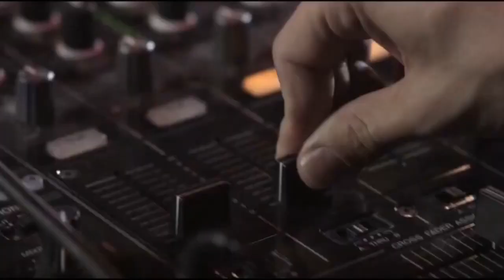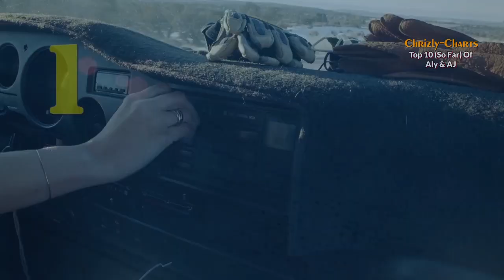TOP TEN: The Best Songs Of Aly & AJ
This duo was formed by sisters Alyson Renea Michalka & Amanda Joy Michalka in the 2000s. Aly & AJ released their debut album 'Into The Rush' in 2005. It peaked at #36 in the US album charts and sold around 1 million times worldwide. Both sisters played in Disney channels sitcoms and series in the early to mid 2000s. They released their 2nd album 'Acoutic Hearts Of Winter' in 2006 which included traditional Christmas songs. The album peaked at #78 in the USA.

In 2007 the duo released their 3rd studio album 'Insomniatic', which peaked at #15 in the USA and #72 in the UK. The single 'Potential Break-up Song' became their highest charting song, peaking at #17 in the US and #22 in the UK. It has been certified platinum in their homecountry USA.

After they parted with Disney's owned record label they renamed themselves '78violet' and released a single called 'Hothouse'. However an album that was announced never was released until later for exclusive members of their fan clubs. In 2017 they returned as 'Aly & AJ' and released an EP named 'Ten Years' which peaked at #25 in the US Independent album charts. A 2nd EP named 'Sanctuary' was released in 2019. Finally in 2021 they released their next studio album 'A Touch of the Beat Gets You Up on Your Feet Gets You Out On and Then Up Into the Sun'

Here now I present to you my favorite 10 songs of this duo, hope you enjoy! What are your favorites? Write in the comments and discuss this ranking but please keep it civil. Thank you!

If you like Aly & AJ please go to their websites, buy and stream their songs: